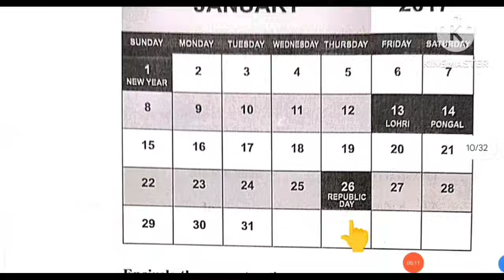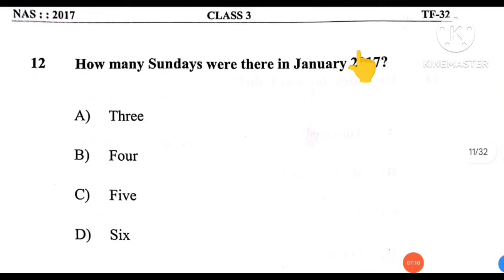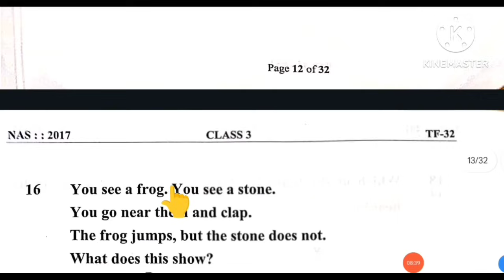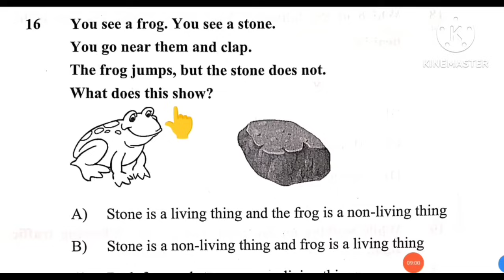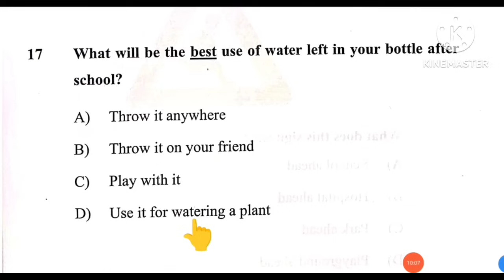NAS exam class 3|Previous year NAS model question paper|NAS 2024 Part 2|solved|English Medium|PRSS